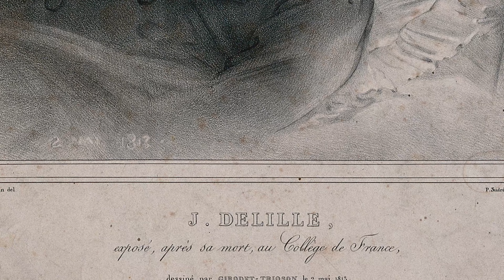Jacques Delille - Heureux qui près de toi soupire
Interprétation :
Frédéric Souterelle

Réalisation
 : Alizée Lincker
Musique
 : Printemps Romantique Piano Solo par Praded

©Les livres s’ouvrent seuls - Décembre 2021.